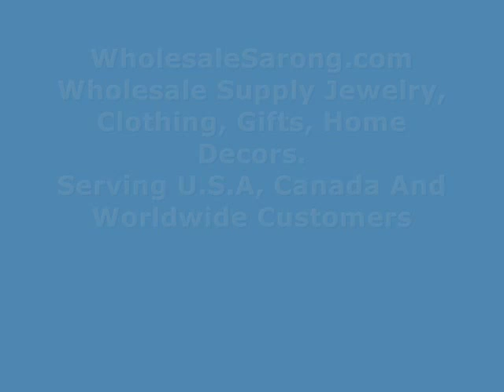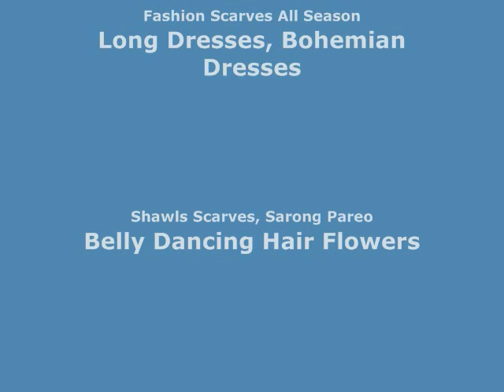Fashion scarf for all seasons scarf Discounted Scarves wholesalesarong.com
USD$3.45 each
Product code: satinscarf2dr5
vintage wheels retro boho satin square scarves shawl wrap stole. Fashion scarf for all seasons.
Can be used as scarf, shawl, throw, stole, head wraps, neckerchief, bandana, headscarves, kerchief, evening wrap.
100% polyester, silky touch, comfortable to wear. No fringe.
Size approximately: 35 inches by 35 inches